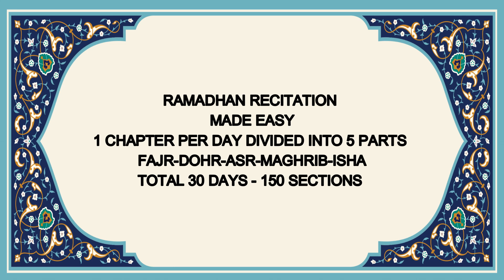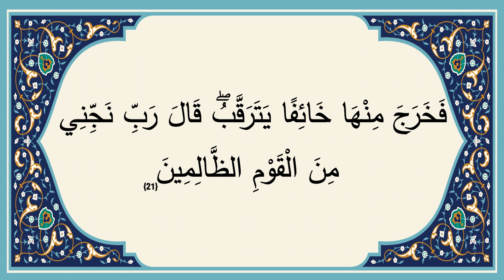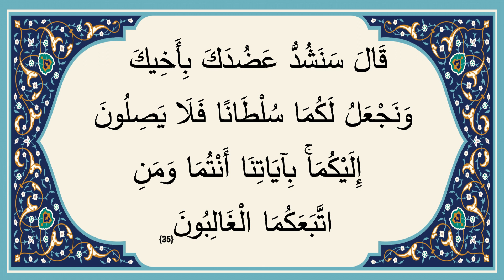Day 20 Chapter 20 Duhr